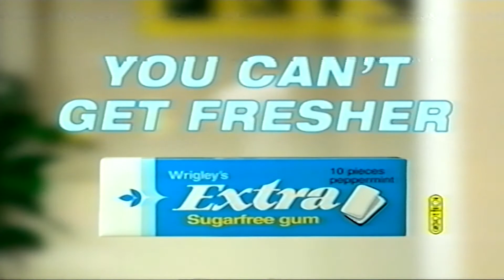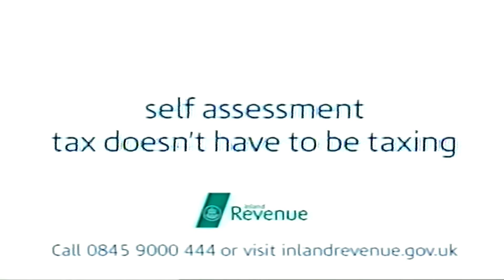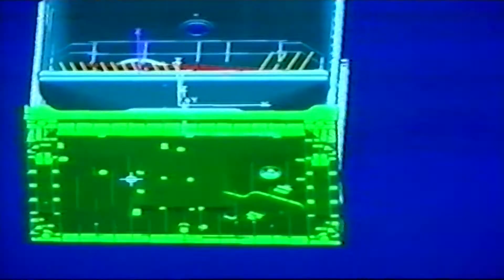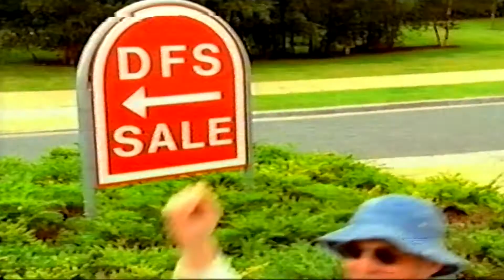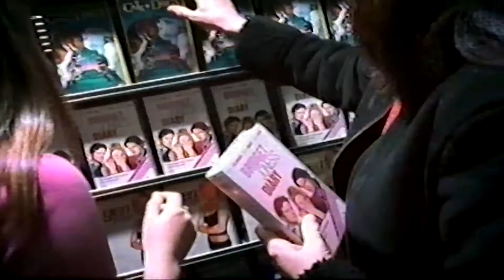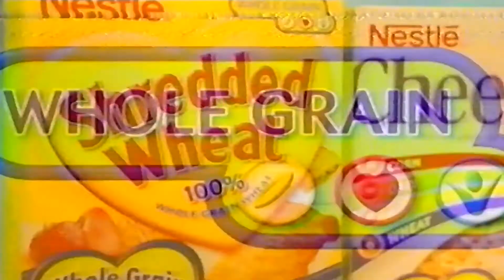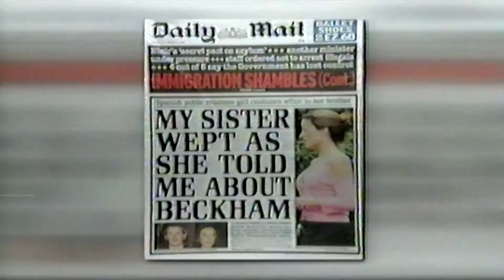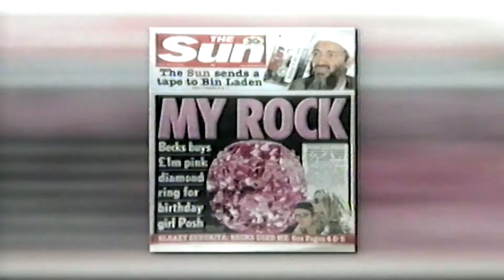adverts s4c and r&j 2003